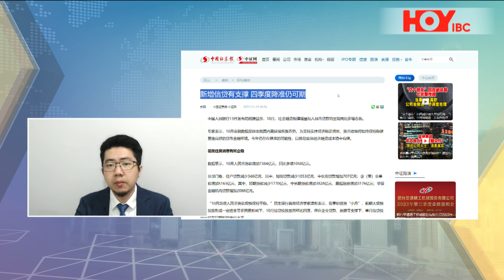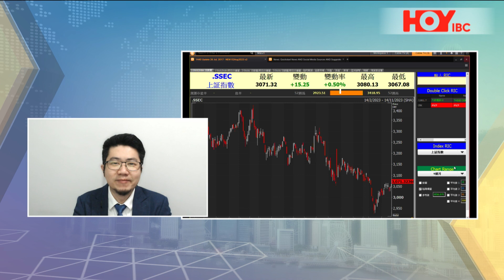「財經點評」：香港GDP增速放緩，應如何看待這種新常態？@鍾俊鏘 HOY國際財經台 HOYIBC#20231115#